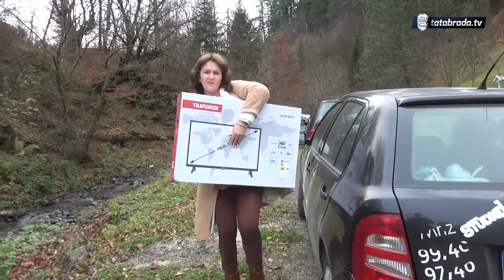Djedo i nana dobili televizor pa zaplakali od sreće!